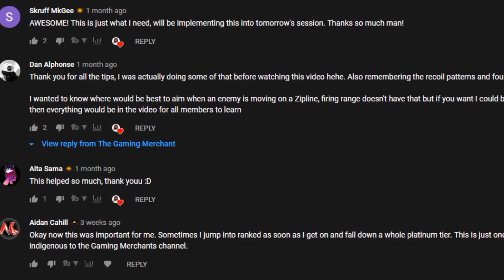These 5 Words Will Instantly Improve Your Gameplay In Apex Legends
These 5 Words Will Instantly Improve Your Gameplay In Apex Legends, and that's not even a joke, it really will help you be a better player instantly.